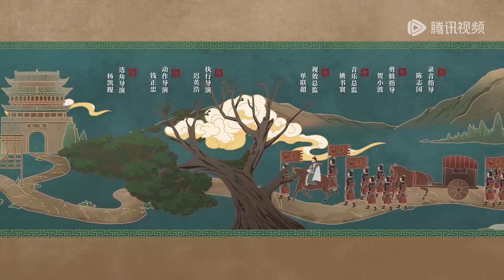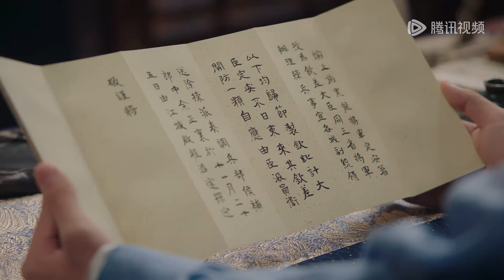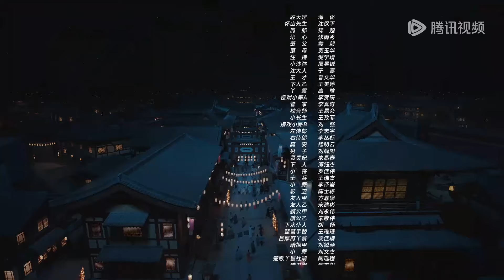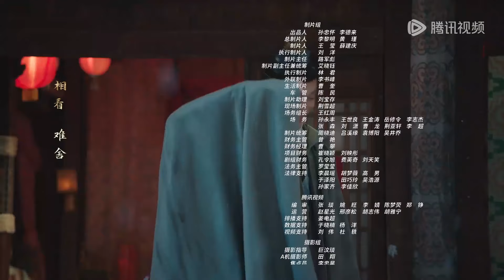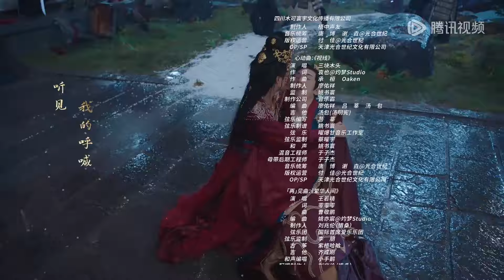ENG SUB《拂玉鞍 The Unexpected Marriage》EP15——主演：漆昱辰，吴俊霆 | 腾讯视频-青春剧场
扶鱼上下，长生郡主“恨嫁”的流言传得沸沸扬扬，无人不知，即便她贵为郡主，众多缘分也都望而却步。长生郡主不惧流言蜚语，她鬼马机灵、又是扶鱼有名的美人，好的爱情当然要靠自己争取。没想到，真命天子竟从天而降，邻国大秦的王爷吕敬假扮成和亲使臣来到扶鱼，郡主使出恋爱秘籍，与喜欢的人拉近距离。看起来像是郡主单方面输出，但仔细想想，若大汤王爷不对她心动，又怎么会配合她爱情中的“小把戏”，又怎么会一次次暗地里默默守护着她。
▶主演：马天宇 / 陈伟霆 / 邓家佳

【Synopsis】Princess Liu Chang Sheng from the Fu Yu Kingdom has the label of "husband-killer" attached to her name. As she reaches the age of marriage, she worries about finding a suitable husband. The Emperor intends to send her to the Da Tang Kingdom to marry the ruthless and bloodthirsty Prince Qin Li Jing, who is known as the "Jade-Faced Demon".
With the mission of "killing husbands to save the country", Chang Sheng and Li Jing embark on a comical and absurd journey. As they get to know each other, they overcome prejudices, ignore rumors, and bravely pursue love, ultimately discovering the true meaning of love.

【Starring】Qi Yuchen, Wu Junting